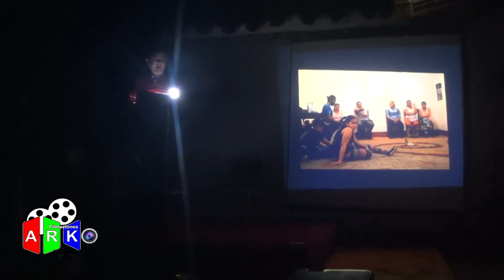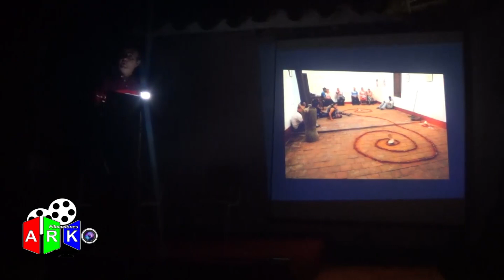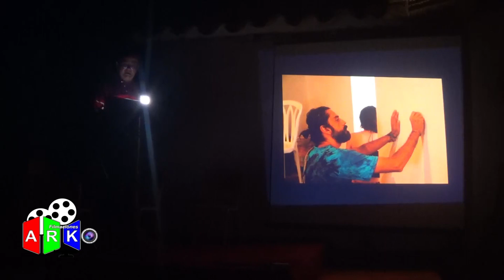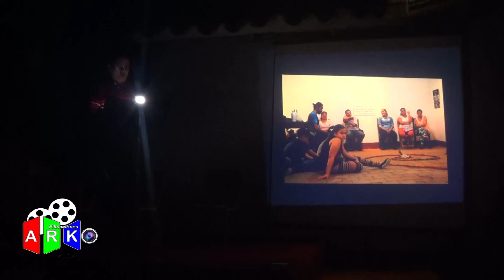Octubre: Mes de la poesía - Performance Músico Poético (21 de octubre 2023)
El 21 de octubre, la Corporación Casa de la Cultura Luis Antonio Sánchez Rizo realizó el Performance Musico Poético en donde se homenajeo a Ernesto "Teto" Ocampo Yepes. A demas se deleitaron a los asistentes con poesía y música.

Un grato momento para disfrutar en familia.